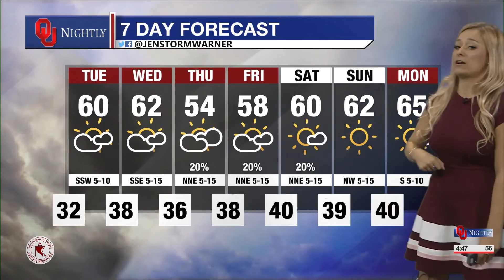Full Main Weather on November 21, 2022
Mapping out your Thanksgiving travel plans in Oklahoma! A mid-week front may bring some trouble to your plans, if you're driving through rain on Thanksgiving remember to take it slow and have your headlights ON. And if you encounter a flooded roadway, turn around and find another route. Otherwise, a warming trend will bring us into the 60s this week, and this weekend!